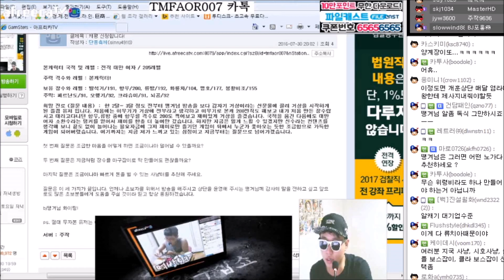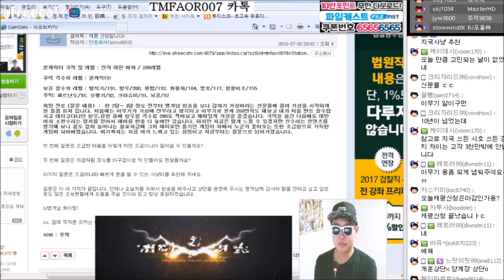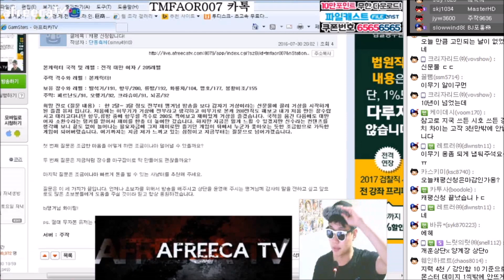2016.07.30] 정말 신수가 너무너무 맞추고 싶은데... 저에게는 꿈인가요? BJ땡겨 거상 케평